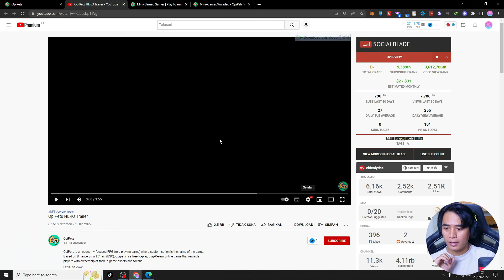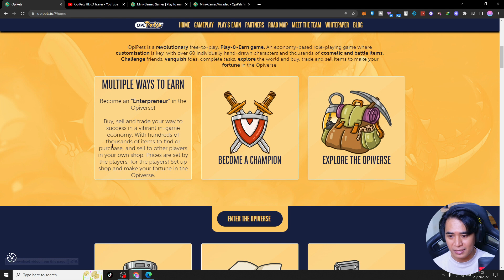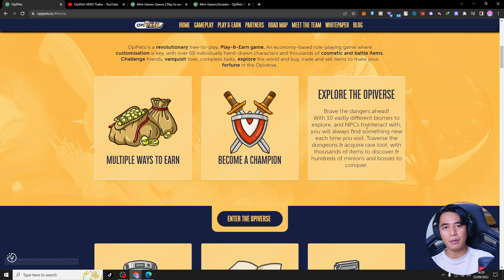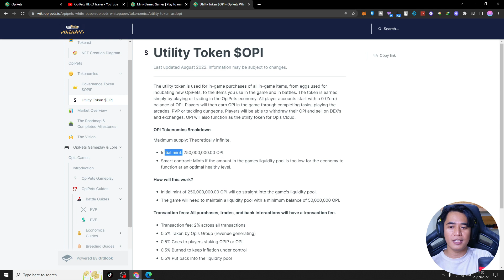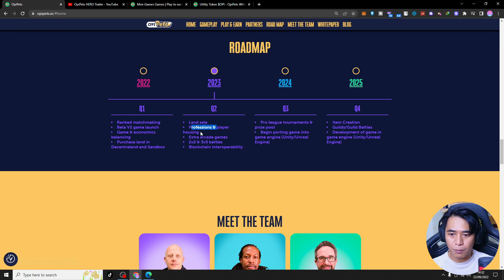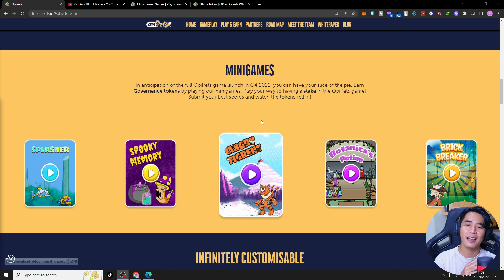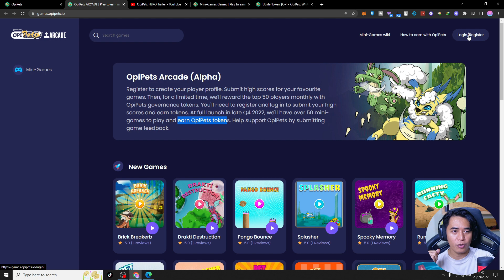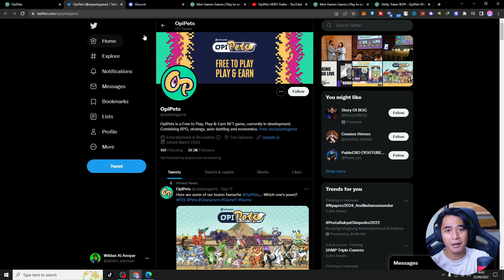OPIPETS NFT GAME - GAME NFT TERBARU DAPAT TOKEN DARI MINI GAMES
NFT Game Opipets full rilisnya di akhir tahun, tapi sembari menunggu kita bisa main mini games nya di browser dan kalau kalian suka sama mini game nya dan bs ngejar top rank, nanti dapat sejumlah token governance ny guys

Tokocrypto --- Dapatkan komisi trading 20%

? XPLAYS ID adalah channel youtube yang membahas tentang NFT Game, NFT Game android, NFT Game terbaru.